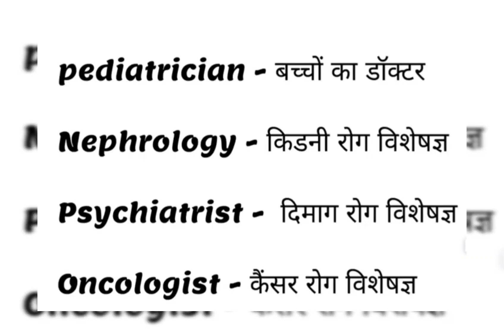Daily use sentences#important words meaning#shortsvideos#